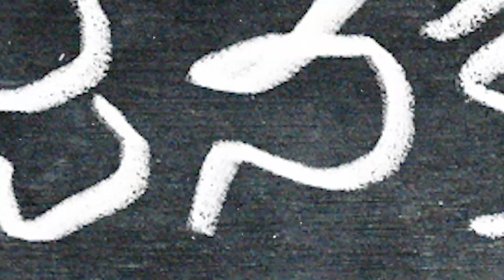Sree Vishnu & Suhas Hilarious Fun Chit Chat | JAG x SWAG | Sangeerthana | Sandeep Bandla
WATCH HERE: SreeVishnu & Suhas Hilarious Fun Chit Chat | JAG x SWAG | Sangeerthana | Sandeep Bandla

Welcome to Camera Focus, your one-stop hub for everything related to cinema! We bring you the latest and greatest from the world of movies, television, and entertainment. Whether you're passionate about Hollywood blockbusters, indie films, or international cinema, we've got it all right here.

At Camera Focus, we cover a wide range of content, including:

Entertainment News: Stay ahead of the curve with breaking news from the entertainment industry, including updates on upcoming films, casting announcements, and insider gossip.
Movie Reviews: Get honest, in-depth reviews of the latest releases from critics who are as passionate about cinema as you are. Whether it's a big-budget superhero movie or a thought-provoking indie flick, we review them all.
Celebrity Interviews: Go behind the scenes with exclusive interviews from your favorite actors, directors, and filmmakers. Learn about their journey, their craft, and what inspires them.
Film-making Techniques: Aspiring filmmaker? We delve into the world of movie-making, from screenwriting tips and cinematography insights to editing tricks and directing advice. Perfect for anyone interested in the craft behind the camera.
Industry Trends: We explore the latest trends shaping the film industry, from streaming wars and box office battles to technological advancements like virtual production and CGI innovations.
Our content is designed for movie enthusiasts of all kinds—whether you're a cinephile who lives and breathes film, a casual viewer looking for recommendations, or an aspiring filmmaker eager to learn more about the craft.

So, if you want to stay in the know about everything cinema-related, from red carpet moments to behind-the-scenes magic, Camera Focus is the place to be. Don't miss out—stay in focus with the best of cinema!

Here’s a YouTube channel description for Camera Focus, along with 100 trending hashtags to boost your channel's reach:

YouTube Channel Description:

Welcome to Camera Focus, your ultimate destination for everything cinema! From the latest entertainment news, movie reviews, and celebrity interviews to deep dives into film-making techniques and industry trends, we've got you covered. Whether you're a film buff, an aspiring filmmaker, or just love staying updated on the entertainment world, this is the place to be.